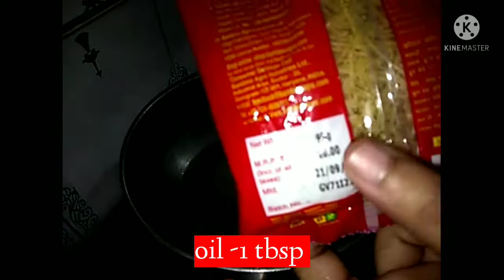suji vermicelli recipell Kids healthy lunch recipes llsuji upma ll weight loss recipe ll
Suji vermicelli recipe ll Kids healthy lunch box recipes ll suji upma ll

# suji vermicelli recipe
#  suji upma recipes
# kids healthy lunch box recipes
# weight loss recipes
# desi chowmein at home
# veg desi chowmein at home
# street style healthy noodles